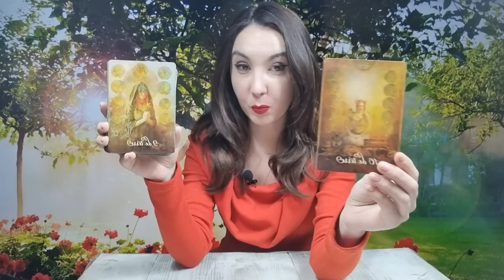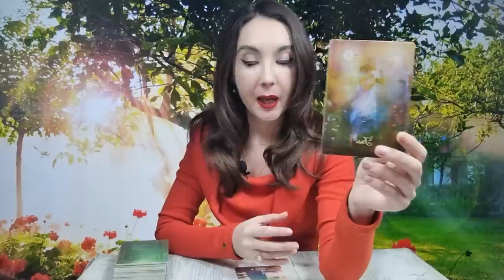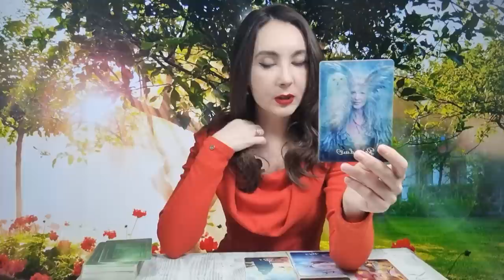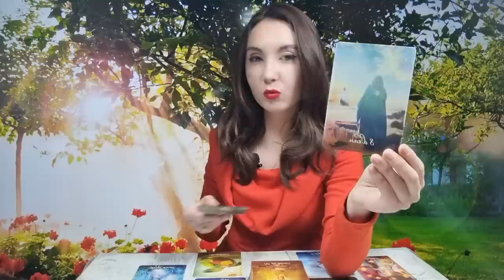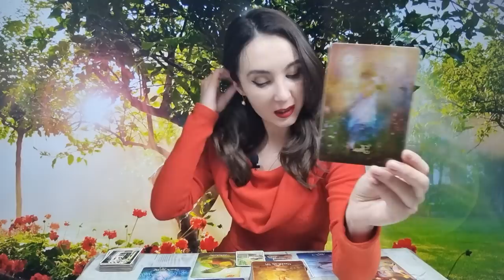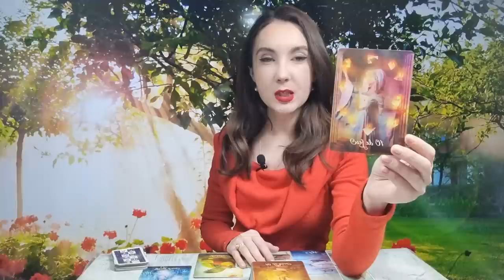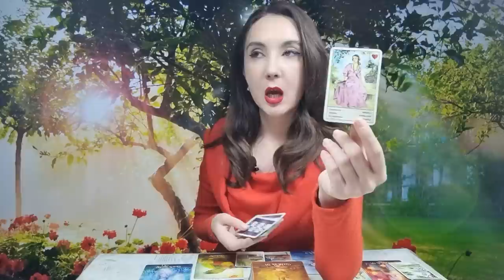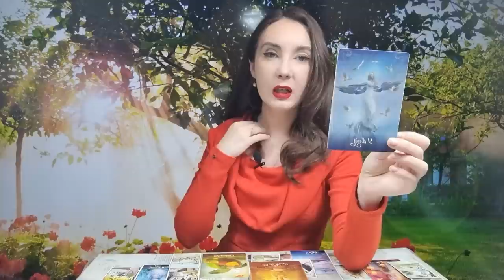𝗙𝗘𝗖𝗜𝗢𝗔𝗥𝗔 ♍️ 𝗢 𝗡𝗢𝗨𝗔̆ 𝗩𝗜𝗔𝗧̦𝗔̆! 𝗢 𝗡𝗘𝗕𝗨𝗡𝗜𝗘 𝗧𝗢𝗧𝗔𝗟𝗔̆! 𝗔𝗧𝗘𝗡𝗧̦𝗜𝗘 𝗟𝗔 𝗢 𝗣𝗘𝗥𝗦𝗢𝗔𝗡𝗔̆!